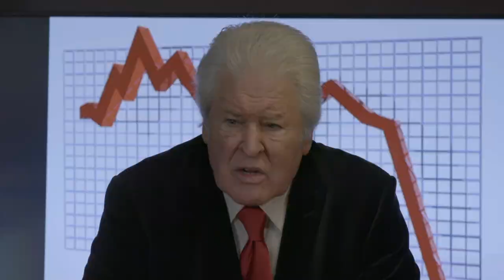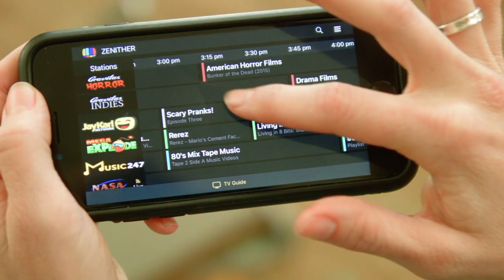Invest into Zenither TV Video Streaming Applications - Made by Fans, Owned by Fans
We are developers of Zenither a TV Anywhere platform that allows you to watch digital television channels and movies on your phone and other connected devices!

Zenither is cable TV without the cable; like if Hulu combined with Comcast Cable, yet our system can be used by both major media companies and indie digital first content creators to operate global TV networks.